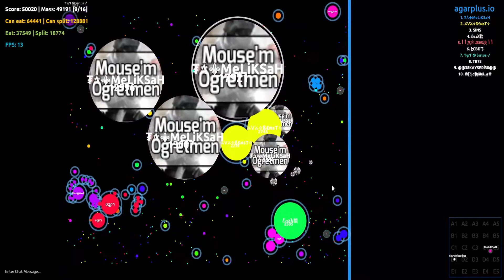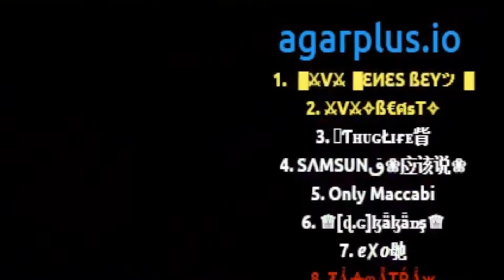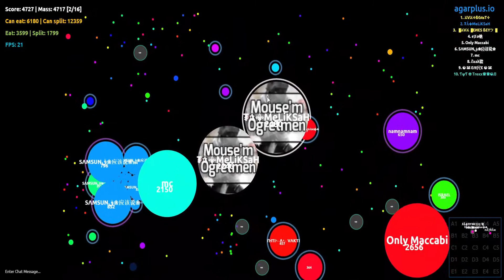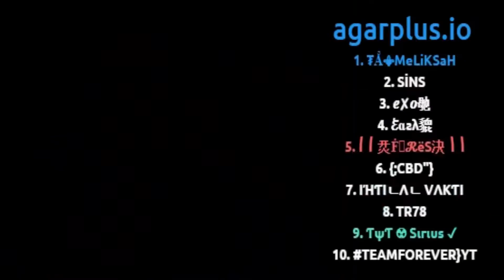MeLiKSaH Vs ''V'' FULL VIDEO 54K!